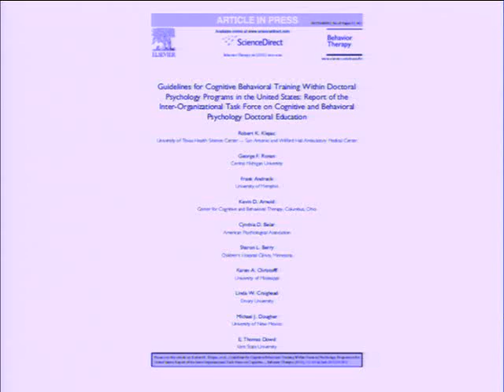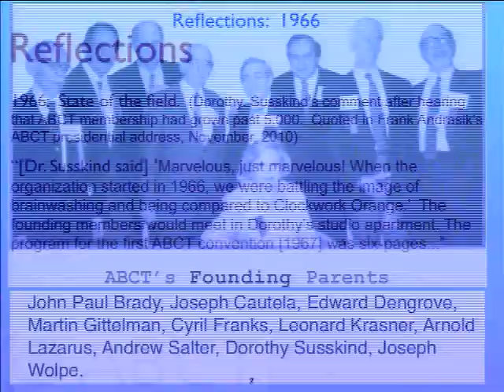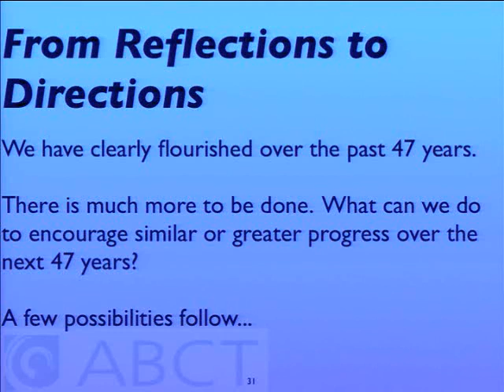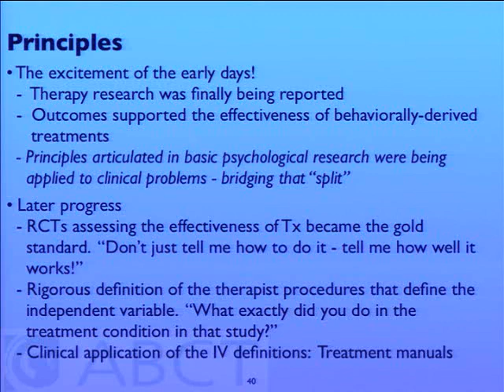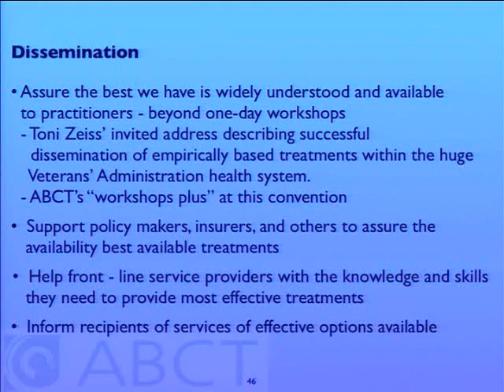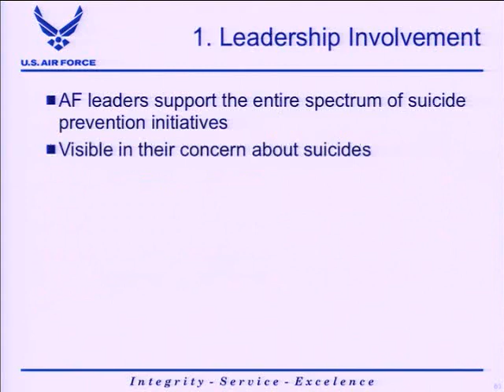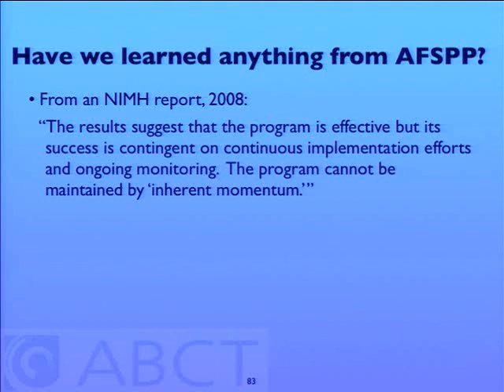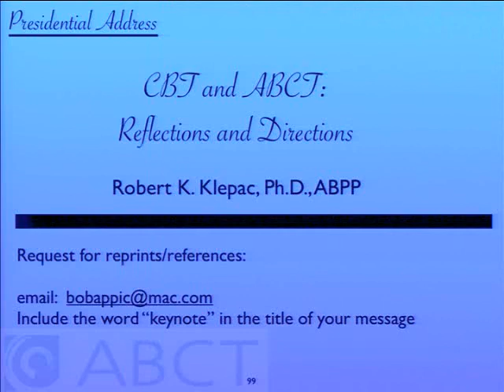Robert Klepac Presidential Address (2012)